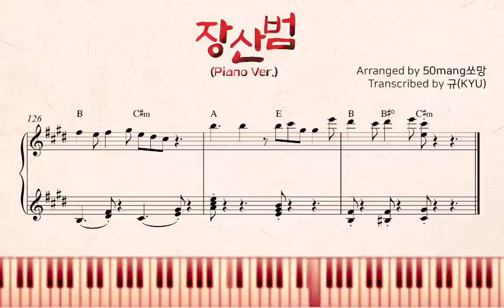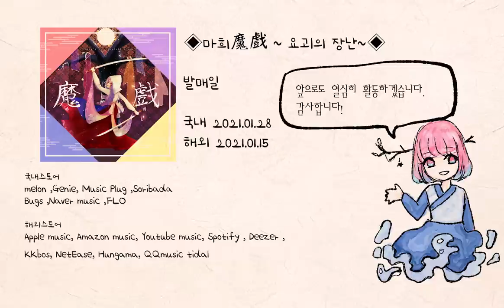【시유/SeeU】 장산범 피아노ver &악보(+공지)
🎹장산범 100만뷰+α 기념 피아노버전🎹
⚠️2차창작시 가이드라인 확인⚠️
⚠️2차 창작 가이드라인(2.0ver 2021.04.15)⚠️

위의 링크에서 다운이 안되면 이쪽에서 다운받으세요.

■Music  & movie
50mang  쏘망

■Scoring 악보제작
규(KYU)

⭐마희 정식 디지털 발매 안내⭐

국내발매 2021년 1월 28일
(Melon, Genie, Music plug, Soribada, Bugs, Naver music, FLO)

해외발매 2021년 1월 15일

수록곡
1 전야(前夜)
2 어둑시니 feat​.​SeeU&Uni
3 장산범 feat. SeeU
4 새벽
5 혼유(魂䰰) feat. SeeU(혼이 깃든 도깨비의 노래)
6 비형랑의 나례가 feat. Uni
7 만성절 전야
8 어둑시니 Inst
9 장산범 Inst
10 혼유(魂䰰) Inst
11 비형랑의 나례가 Inst

⭐밴드캠프 구매자 안내 및 특전⭐

오르골곡은 미리 구매하신 밴드캠프 구매자를 위한 특전입니다.

밴드캠프에서 구매하신 분들은 어둑시니, 장산범, 혼유 3곡의 오르골버전을 구매하신 메일주소로 1월15일부터 순차적으로 보내드립니다.
(앨범 전곡구매자는 3곡 전부, 어둑시니,장산범,혼유 개별구매자는 그 곡의 오르골버전)

정식발매됨에 따라 무료배포하던 MR(mp3)는 1월28일까지만 진행합니다.
또한 밴드캠프에서의 개별구매도 1월 28일까지만 가능합니다. (MR은 그대로 판매합니다. 정식발매INST는 마스터링까지 된 단계로, 믹싱단계까지만 된 MR은 밴드캠프에서 1$에  판매합니다)

1월28일부터 밴드캠프에서 판매하는 마희 앨범에 오르골곡이 포함된 총10곡의 앨범으로 바뀝니다. (개별구매 불가)

오르골곡은 정식발매(멜론,지니 같은 곳에서 판매하지 않음) 및 개별로 판매하지 않습니다.

⭐마희 일본어ver 실물CD 통판안내⭐

2020년 가을M3에 판매했던 실물앨범입니다.
일본어 버전입니다.⚠️ 한국어버전은 수록되어 있지 않습니다⚠️
수량은 매우 적은 관계로(32장) 한사람당 하나의 앨범만 구매가능합니다.

1월15일 0시부터 폼이 열립니다.

수록곡

01.前夜 전야
02.Darkness(어둑시니)　feat. 하츠네미쿠
03.copycat(장산범)　feat.메이카 미코토
04.暁 새벽
05.幽鬼の呼び声(혼유)　feat. SeeU
06.鼻荊郞の儺禮歌(비형랑의 나례가)　feat.하츠네미쿠